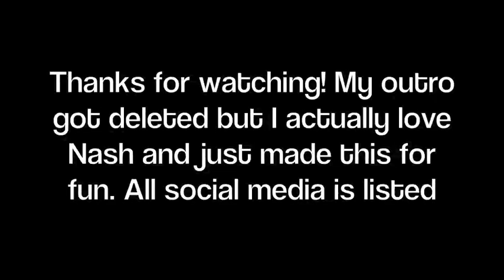HOW TO DATE NASH GRIER